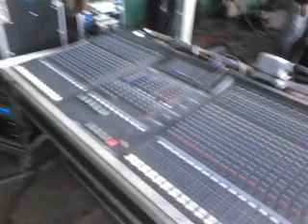BANDA DR.CAVALHEIRO - TOUR 2013 PORTUGAL (TESTES DE SOM)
FESTAS DOS BARREIROS 2013 LEIRIA

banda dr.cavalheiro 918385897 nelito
concertos de norte a sul ,concentraçoes motards,semanas académicas bares,discotecas.

nelito-bateria e voz
vania-voz convidáda
diogo-guitar e voz
paulinho-baixo e voz

Equipa Técnica:
Pedro Salvador "Costinha" - Roadie / Técnico
João Silvério - Roadie / Técnico
Miguel - Técnico de som
paulo rico - designer
nuno ruas - produtor